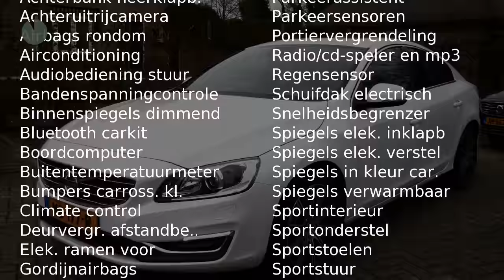Volvo S60 T5 Nordic+Luxury Automaat Polestar